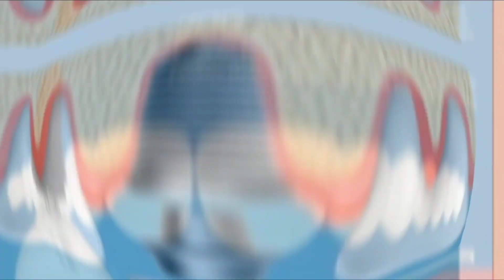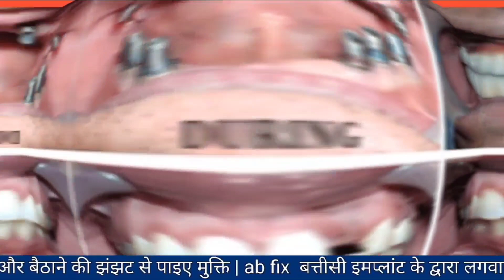कोतवाली पुलिस की टीम ने पकड़ा बाइक चोर